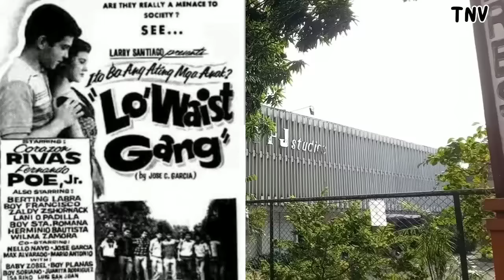FPJ STUDIO NI FERNANDO POE JR.||FPJ ABANDONADO NARIN?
Alamin natin kung ano ang mga pilikula na nag pasikat kay FPJ